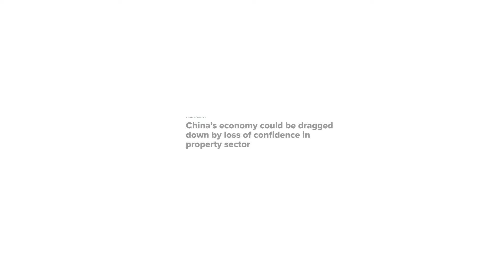China's economic downfall: loss of confidence in property sector.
The Chinese economy is in trouble and the property sector is losing confidence. This video takes a look at what's causing the problems and what it could mean for the future of China. Watch this video to learn more.